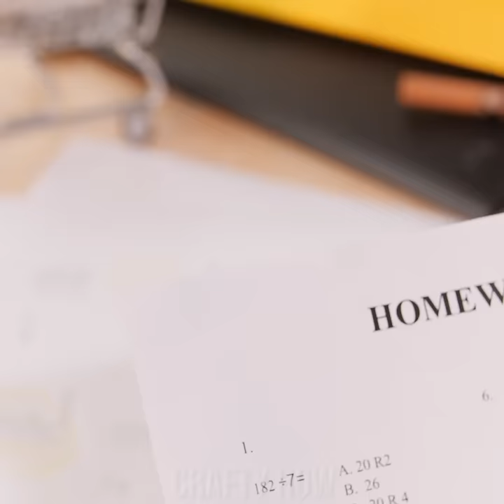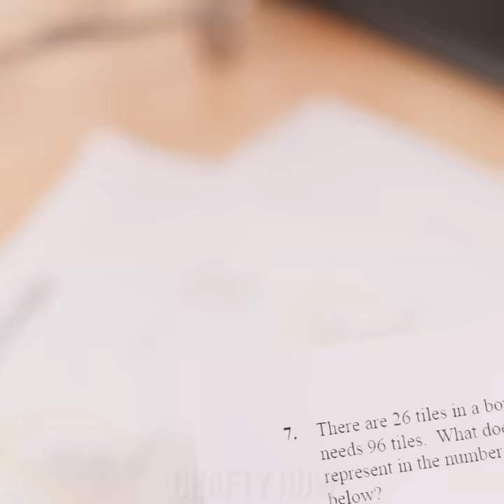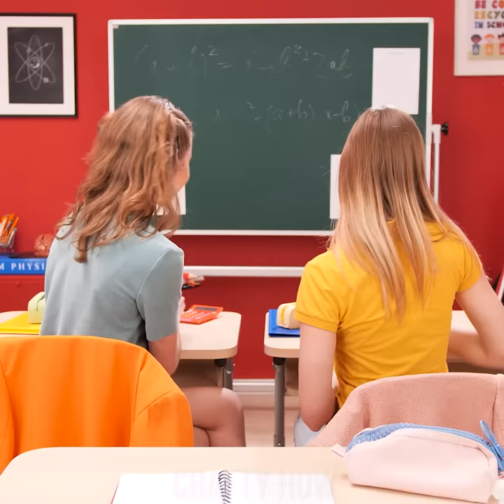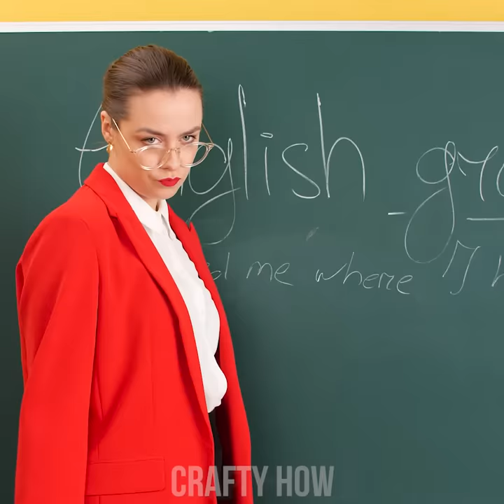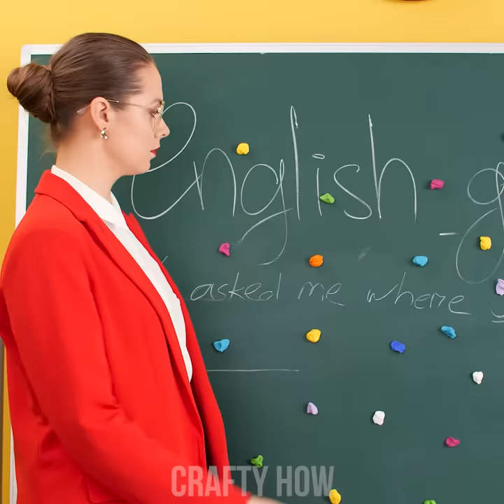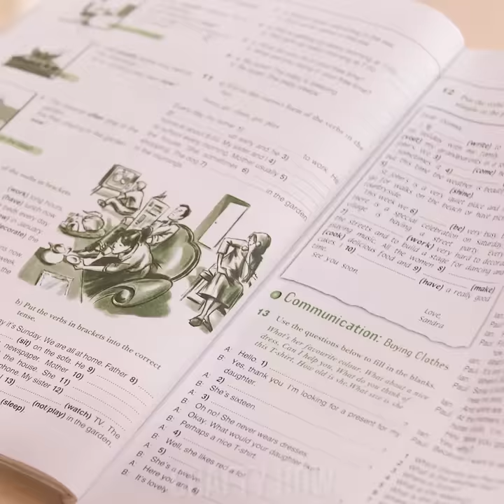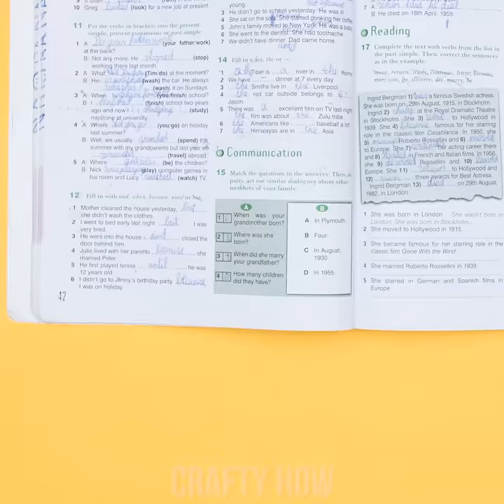FUN RAINBOW SCHOOL LIFE! Rainbow School Supplies & Clever Hacks by Crafty Panda How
Hey there, smart Pandas! Want to stand out at school by having the prettiest school supplies? What about mixing some rainbow colors into it?! Pull all the colors out of your drawers, because we have some DIY rainbow school supply ideas ready for you! This is school time!